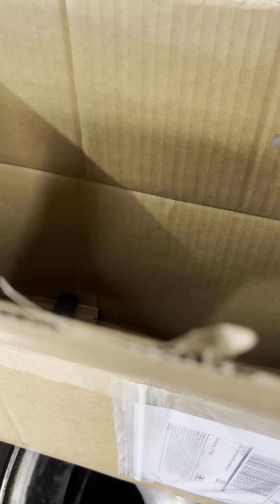Lexus 2002 rear subframe balance rusty replacing